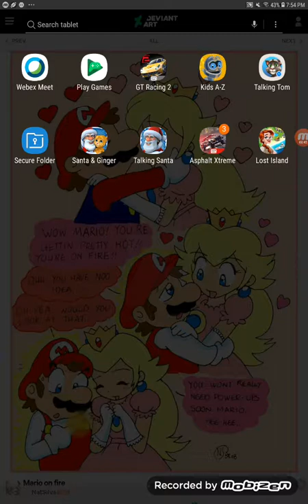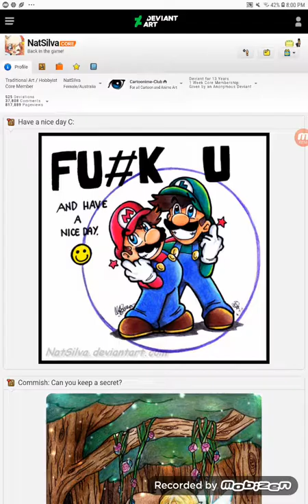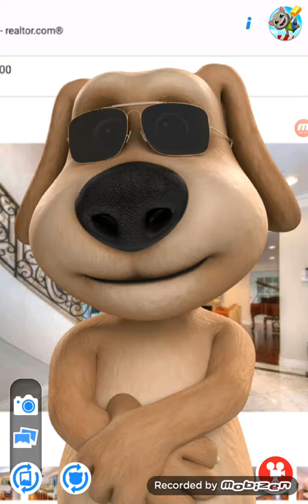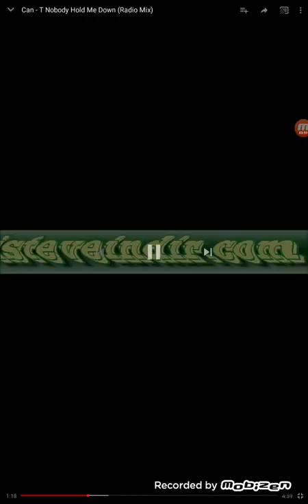Talking Ben Gets Grounded On Christmas (LATE VIDEO) (READ DESCRIPTION) (SEASON 3 FINALE)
Ben's Worst Christmas
12 / 12
ATTENTION ⚠️ ATTENTION ⚠️ I Am Launching A New Channel, It's Called Joey Rodriguez's 2nd Channel. Ben Will See You On New Years Day In Season 4! From January 1 To About March 24.